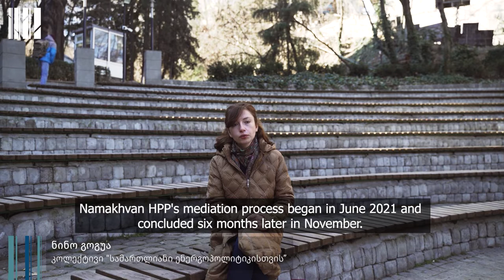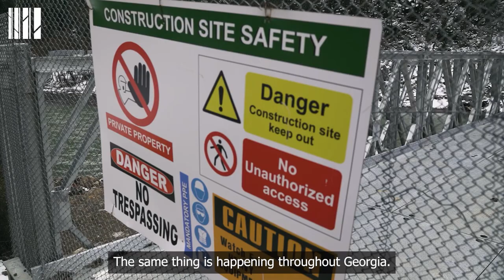ჩვენი წილი პასუხისმგებლობა - პასუხგაუცემელი კითხვები და ნამახვანჰესის წინააღმდეგობა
რატომაა პროტესტის ერთი წლისა და მედიაციის ექვსი თვის შემდეგ ნამახვანჰესის პროექტის გარშემო დასმული კითხვები ისევ პასუხგაუცემელი?

რატომ არ სცემს მათ პასუხს სახელმწიფო?

რას ფიქრობენ პროტესტის და მედიაციის მონაწილეები პროექტის მომავალზე?

სოციალური სამართლიანობის ცენტრი გთავაზობთ ვიდეოს ნამოხვანიდან. აქ მოისმენთ ჩართული მხარეების მოსაზრებებს მედიაციის პროცესის შესახებ. კიდევ ერთხელ შეგახსენებთ პროტესტის შინაარსს და შევეხებით პროცესისთვის ამ ეტაპზე ყველაზე მნიშვნელოვან საკითხებს.